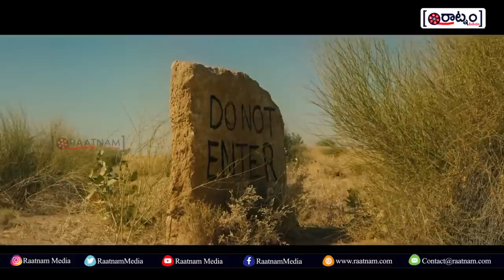CLIMAX Teaser | Mia Malkova | Ram Gopal Varma | RGV's Climax | Latest 2020 Movie Teasers